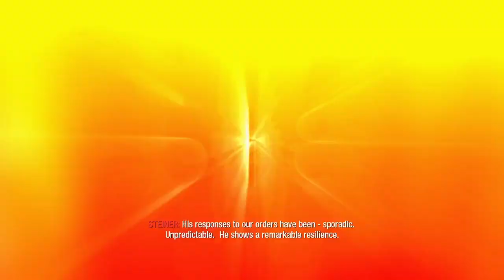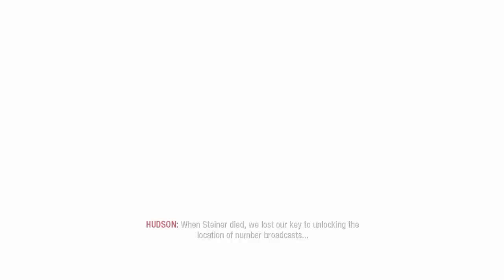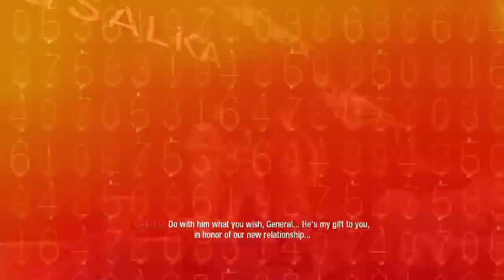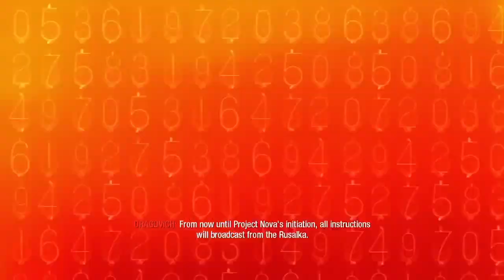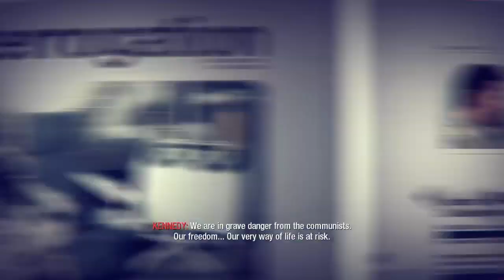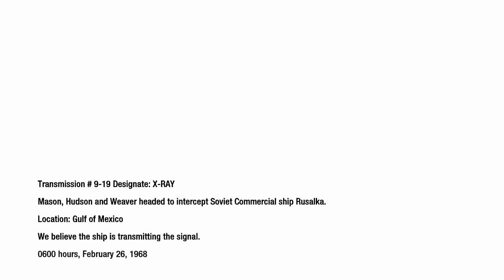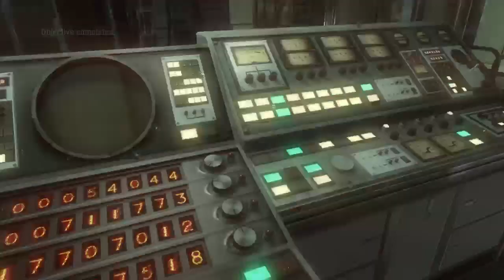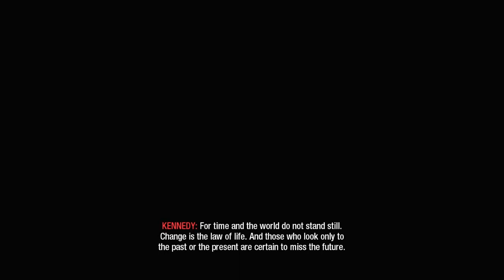WE GOING TO CUBA!!! call of duty black ops (part 8)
CALL OF DUTY BLACK OPS quick recap in the last episode we had learned that Resnov is dead and has been for the last 5 years and in this episode we learn of where the broadcast station is funny enough its in Cuba. if you enjoy like and subscribe but leave a comment telling me your fav mission in bo1 and my twitch is linked for those who wanna watch in real time Watch live